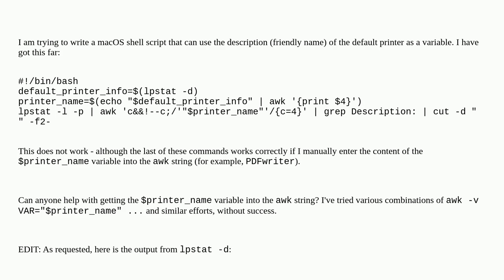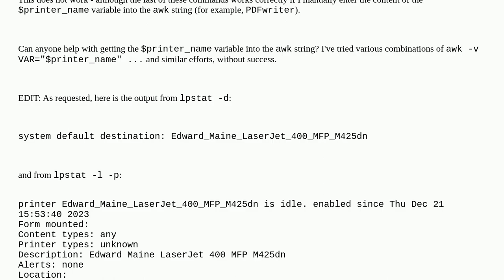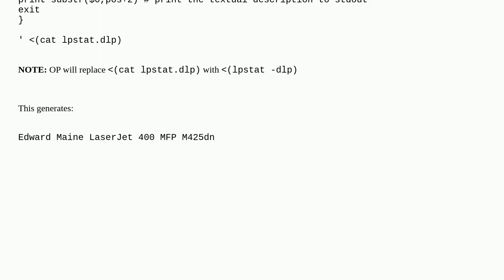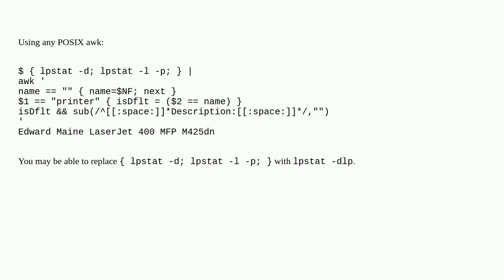How to extract default-printer description (friendly name) in a macOS shell script (using a varia...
How to extract default-printer description (friendly name) in a macOS shell script (using a variable in awk)

A special thanks goes out to the community

  variables awk